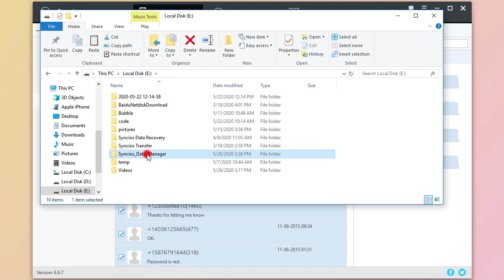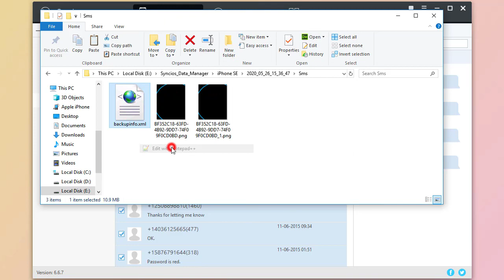How to Export and Print Messages from iPhone SE 2020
iPhoneSE2020# If you are seeking an effective way to export and print messages from iPhone SE 2020, you need to watch this video. Read the overall guide

Syncios Mobile Manager, best mobile manager tool which helps you transfer photos, videos, music, contacts, apps and more between computer and mobile phones.

Step 1: Download and Launch Syncios Manager, connect your phone to computer via USB cable.
Step 2: Go to "SMS" option on main interface.
Step 3: Select messages and click "Export" button to save messages from iPhone SE to computer.
 Step 4: Open the html backup file with a browser and print.